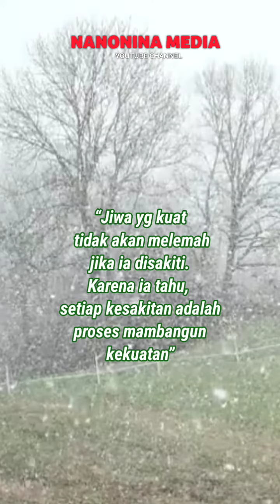Nasehat untuk Suami Istri Tentang Jiwa yang Kuat